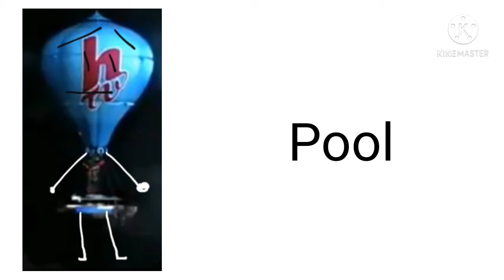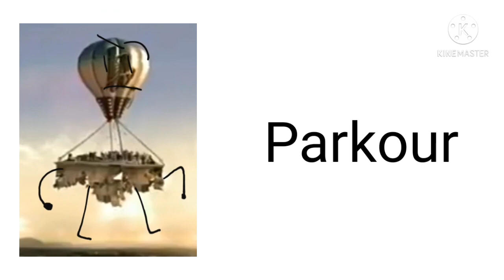All Costumes Of My OC HTV Balloon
No Outro Because I Forgot To Put It So Yeah